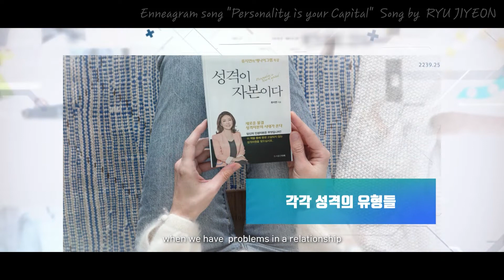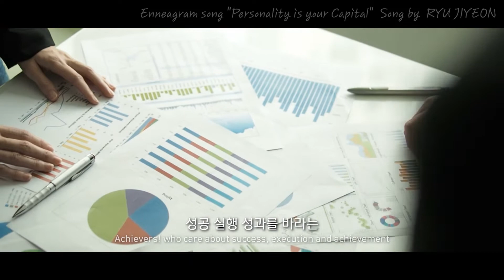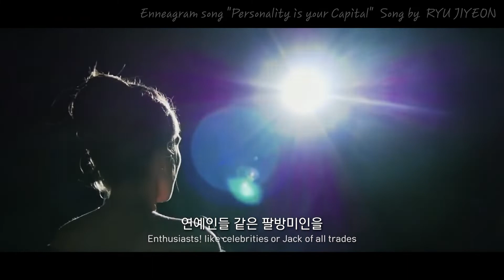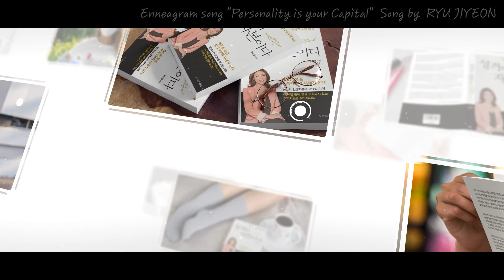[원러브원송] 류지연 - 에니어그램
원러브원송에서 진행이 되는 모든 상품들은
비대면(언택트)상품으로 진행이 가능합니다.